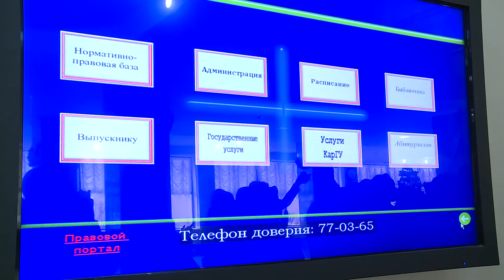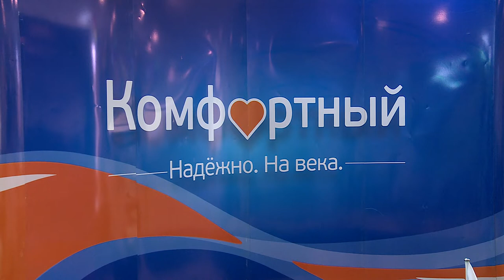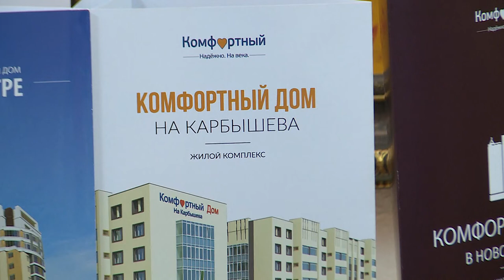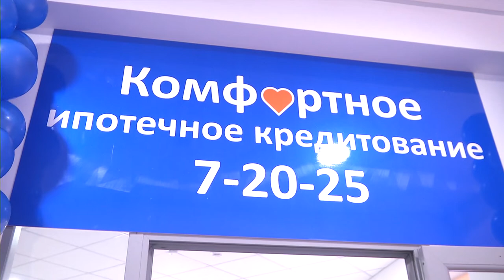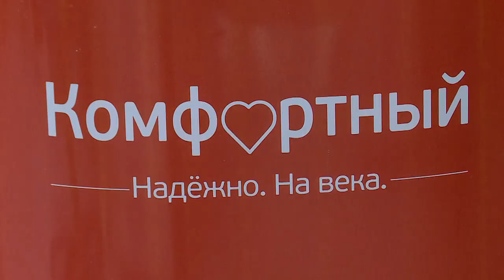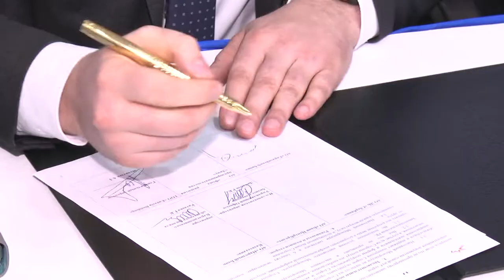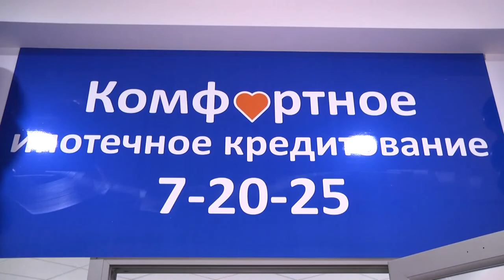14/01/2019 - Бірінші Қарағанды телеарнасының жаңалықтары